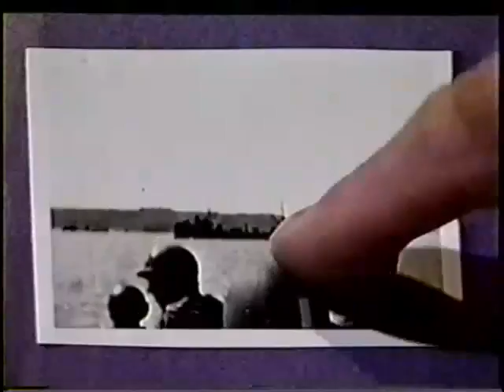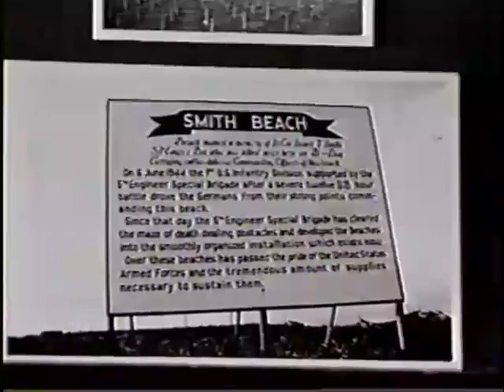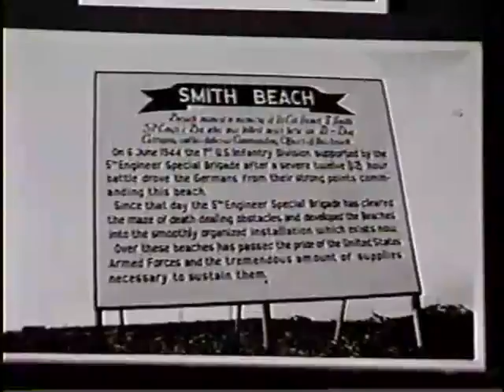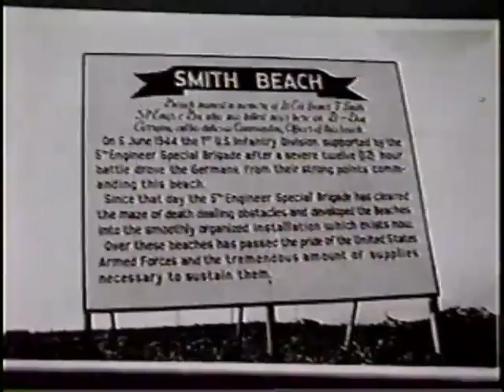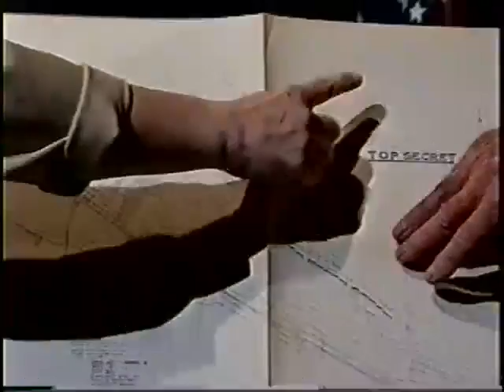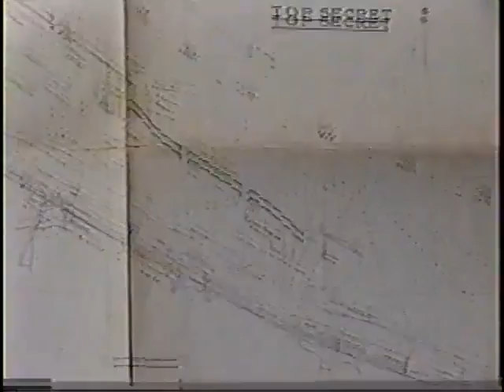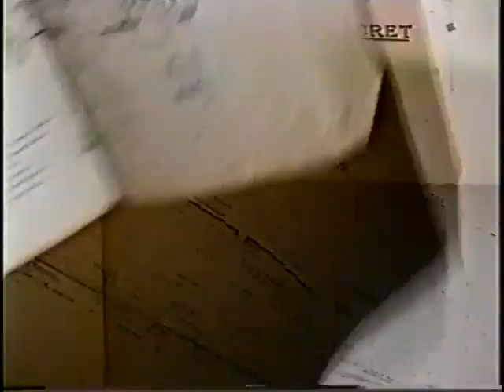Theodore 'Ted' Russell, Captain, US Army, World War Two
Captain Theodore (Ted) Russell
DOB: 25 January 1920
Hometown: Mohawk, NY
Place of Birth: Norwalk, Connecticut
Inducted: February 1942
Discharged: June 1946
United States. Army. Engineer Battalion, 487th
Herkimer Fulton County Historical Society/Assemblyman Marc Butler
15 April 2004
Herkimer, Fulton County, NY
Russell, Theodore (Ted)
Normandy (France)
D Day
Excerpt from 'Our Vets, Their Stories' creative concept: Assemblyman Marc Butler; Executive Producer: Wade Lamb; Produced by Wade Lamb and Mary Ann Carroll. An HCTV production.